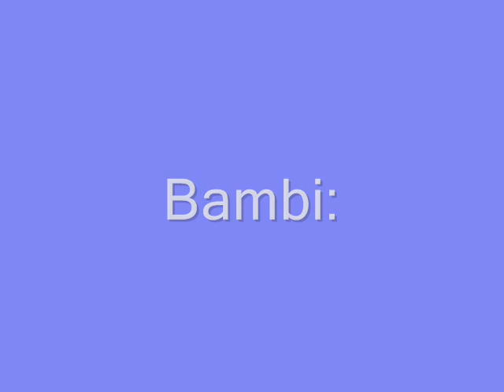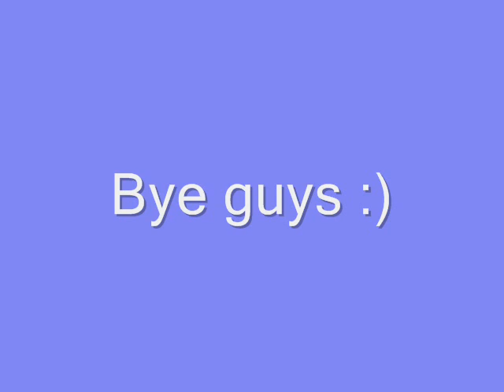Hobby: Quick Drawings